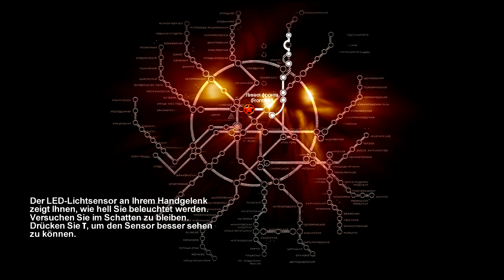Let´s play Metro 2033 [Blind] #11 - Der Weg?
Ein neues Projekt als "Füller" für meine Prüfungsphase!